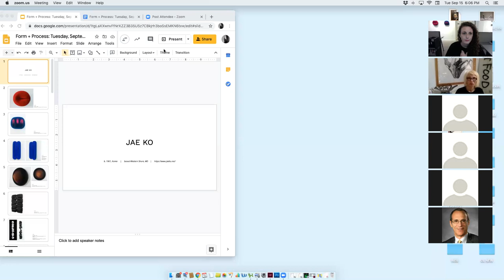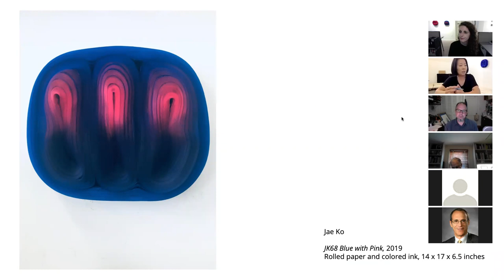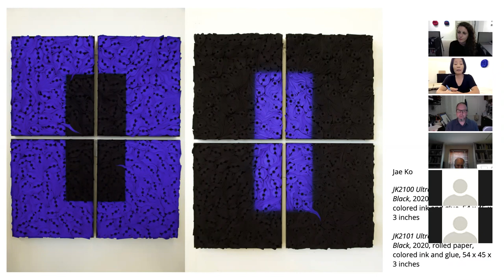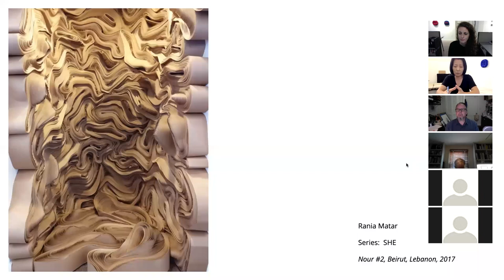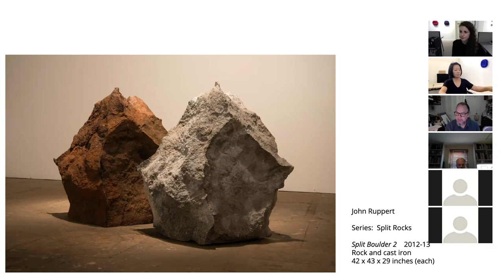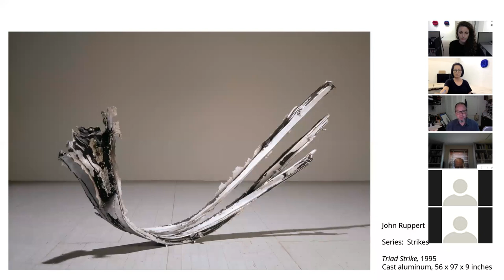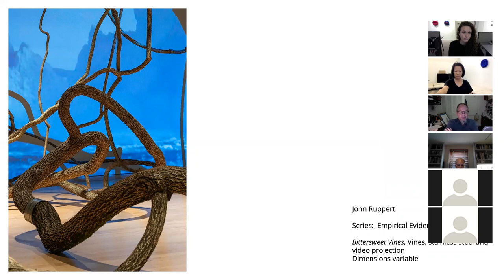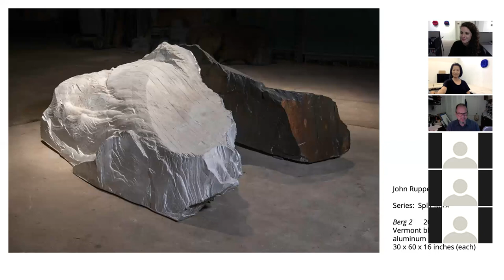Form + Process: A Conversation with Jae Ko and John Ruppert, moderated by Kristen Hileman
Tuesday, September 15th, 6PM EST on Zoom

In conjunction with C. Grimaldis Gallery's 43rd annual group exhibition, Summer '20, we would like to present Form + Process, a conversation between artists Jae Ko and John Ruppert, moderated by Kristen Hileman. This talk will focus on the art of creating extensive visual vernaculars through process-based studio practices and an inspiration from natural forms.

Korean artist Jae Ko creates phenomenal sculptural objects and immersive installations from rolled paper, which evoke topography and movement. She works by laboriously unwinding, and re-spooling miles of adding machine tape and submerging it in ink and graphite powder. As it dries, the paper swells into soft, biomorphic forms saturated with delicate lines. Similarly, American artist John Ruppert's sculptures at once preserve natural phenomena and confound material by exposing evidence of the artist's hand in otherwise seamless reproductions of natural objects.  If not for a polished edge or buffed surface, the patina on oxidized bronze or rusted iron can easily be mistaken for stone.  With sustained studio practices spanning decades within the Baltimore/Washington Region, both artists produce a harmonic balance between natural order and human effort.

Jae Ko (b. 1961, Korea) received her BFA from Wako University, Tokyo in 1988 and her MFA from the Maryland Institute College of Art, Baltimore in 1998. She has an extensive exhibition record, both nationally and abroad, including recent exhibitions the Times Arts Museum (Beijing, China), Museum of Contemporary Art (Chengdu, China), Powerlong Museum (Shanghai, China), Contemporary Art Museum (Houston, TX), Taubman Museum of Art (Roanoke, VA), and Katzen Arts Center at American University (Washington, D.C.).  She is represented in a number of public and private collections, including the Hirshhorn Museum and Sculpture Garden (Washington, D.C.), the Phillips Collection (Washington, D.C.), Corcoran Museum of Art (Washington, D.C.), Agnes Scoot College (Decatur, GA), and Ground for Sculpture (Hamilton, NJ).

Ko received the Anonymous Was A Woman grant in 2012 and the Pollock-Krasner Foundation grant in 2002. Formerly based in D.C. and Virginia, the artist now works and lives in Maryland's Western Shore. Ko has been selected to participate as a speaker at the Phillips Collection's 2020 Artist of Conscience panel, "Women, Race, Representation" taking place virtually on Thursday, September 24, 2020.

John Ruppert (b. 1951, Winchester, MA) received his MFA from the School for American Craftsman, Rochester Institute of Technology, New York, in 1977.   His work has been featured in numerous solo and group exhibitions in museums, sculpture parks and galleries both in the United States and abroad.   These include Omi International Sculpture Park (NY), Southeastern Center for Contemporary Art (NC), Kreeger Museum (DC), Katonah Art Museum (NY), 2010 Miami Sculpture Biennale (FL), National Museum of Contemporary Art (KUMU) in Tallinn, Estonia, Material Terrain, commissioned by Laumeier international Sculpture Park, St Louis (MO), which traveled to eight museums across the country and "Urban Garden" at the Rose Fitzgerald Kennedy Greenway in Boston (MA). curated by Nick Capasso of the DeCordova Sculpture Park and Museum.

Ruppert's sculptures have been commissioned recently at Harbor Point in Baltimore, for the 2010 World Expo in Shanghai and the 2012 West Lake International Exhibition in Hangzhou, China.  Reviews of his work have been published in Art in America, the New Art Examiner, the Washington Post, Baltimore Sun, and the New York Times with feature articles in Art China and most recently Sculpture magazine.

Kristen Hileman is an Independent Curator and Consultant who works to realize inspiring and relevant projects by artists at all stages of their careers who address the contemporary human condition. As a graduate of American University and the University of Maryland College Park, Hileman has remained a pillar in the Baltimore/Washington Arts Community.

Hileman spent nearly two decades working as a curator first at the Hirshhorn Museum and Sculpture Garden in Washington DC and more recently as the Head of the Contemporary Department at the Baltimore Museum of Art. She is currently the Curator-in-Residence at The Delaware Contemporary. Her monographic exhibitions have brought new attention to important female artists Anne Truitt and Maren Hassinger, and she has realized major commissions with Mary Reid Kelley and Patrick Kelley, Sarah Oppenheimer, Tomás Saraceno and others. Additionally, Hileman has organized exhibitions of the works of John Baldessari, Cai Guo-Qiang, Njideka Akunyili Crosby, Lizzie Fitch/Ryan Trecartin, Meleko Mokgosi, and John Waters, as well as surveys of contemporary photography and time-based media.